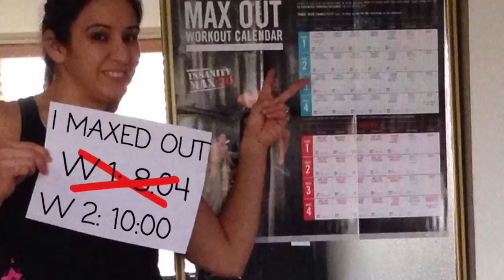Week 2 of my Insanity Max:30 Journey! Getting stronger each week!